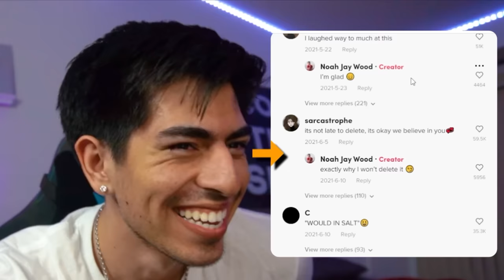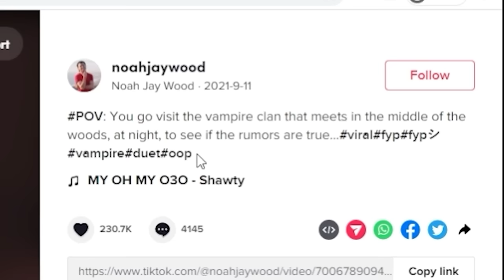Reacting To My Friend's CRINGE TikToks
Today I reacted to my friend's cringe TikToks | Noah Jay Wood, Jezelle Catherine, Nolan Ullman, and Valerie Lepelch

follow all of these or I will haunt your dreams